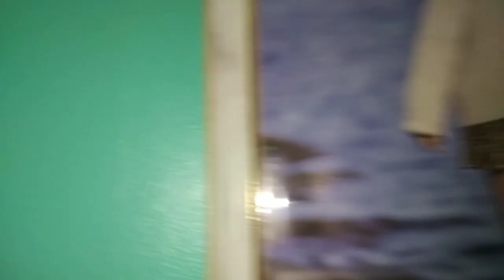NAG-LINIS SA ILALIM NG DOUBLE DECK (4/4)